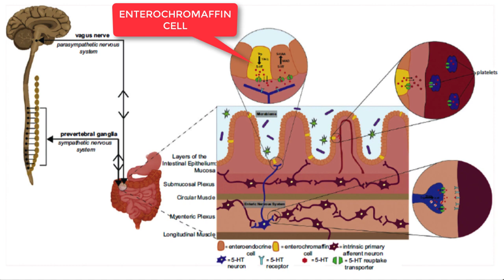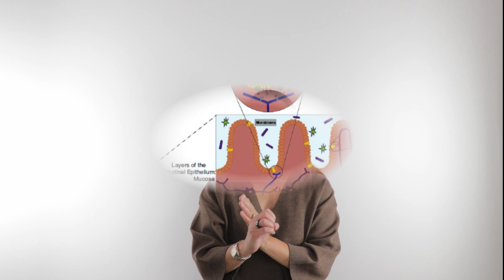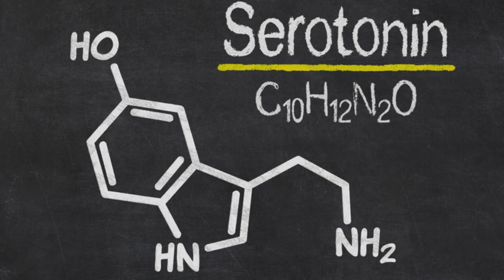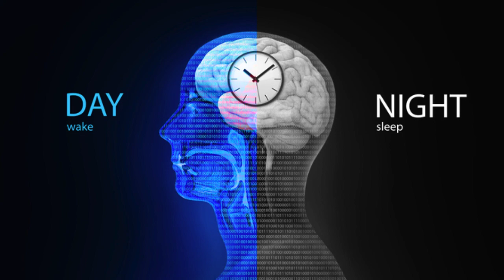Serotonin and Gut Health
For access to blog, article, podcast, shareable quotes: http

ABOUT DR. MELINA ROBERTS
Dr. Melina Roberts is a Naturopathic Doctor, Author of Building a Healthy Child, TEDx Speaker, Founder and Medical Director of Advanced Naturopathic Medical Centre in Calgary. She is a leading authority in the field of naturopathic medicine specializing in European Biological Medicine effectively treating digestive issues, chronic disease and cancer.
ABOUT ADVANCED NATUROPATHIC MEDICAL CENTRE